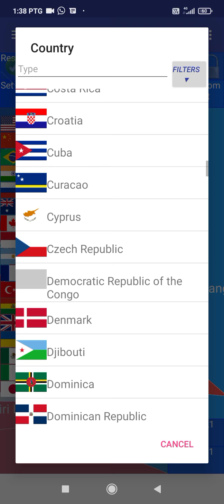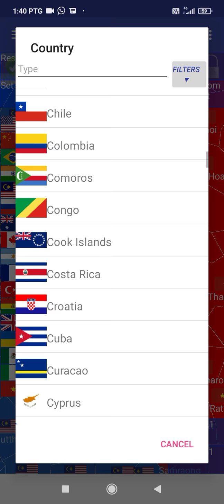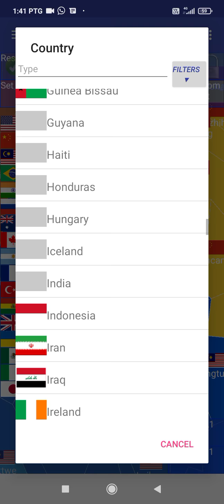Malaysia took over Southeast Asia?!?!?!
Southeast Asia=Malaysia